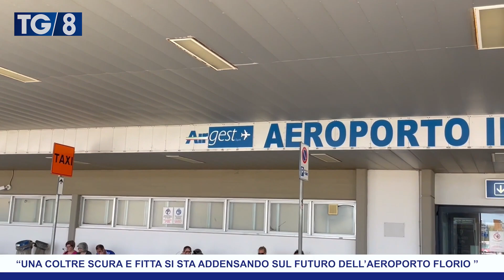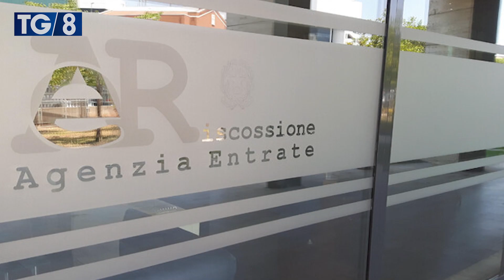TG8 13 MARZO